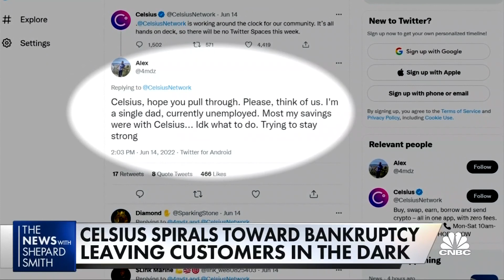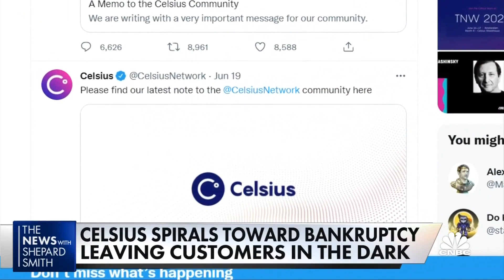Crypto company Celsius spirals toward bankruptcy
CNBC's Kate Rooney joins Shep Smith to report on the crypto company Celsius, which is headed towards bankruptcy and leaving customers unable to access their money.